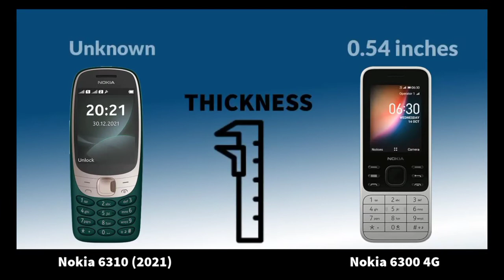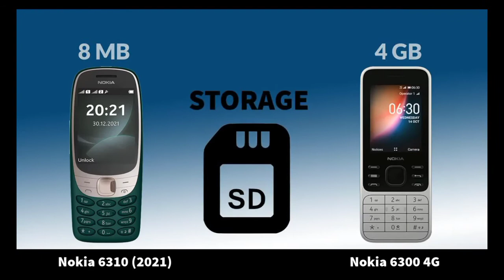Nokia Mobile Compare | Nokia 6310 Vs Nokia 6300 | Imtiaz Sherani